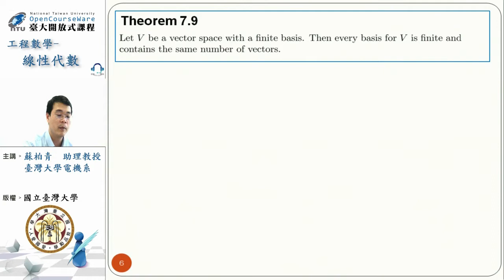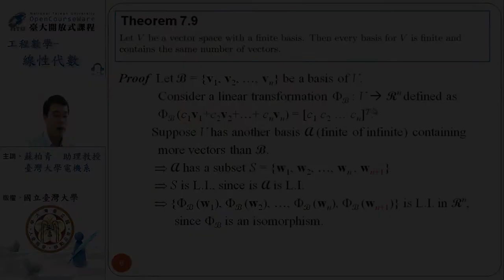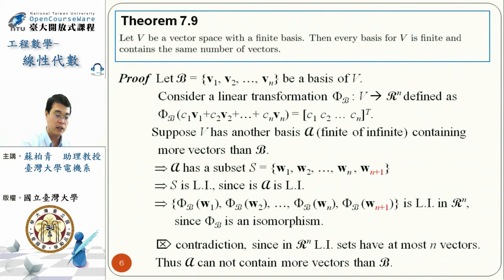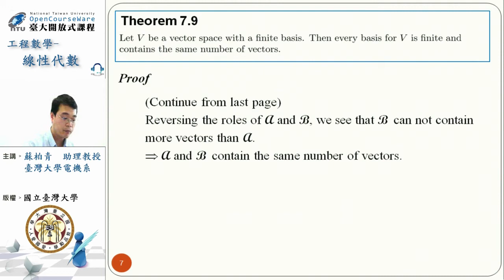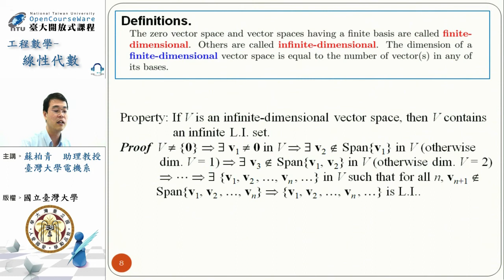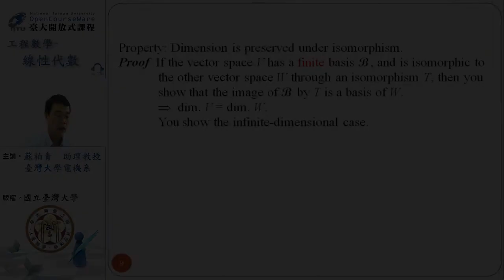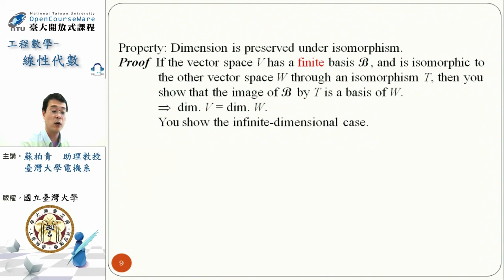[線性代數] 第13-4 單元: Basis and Dimension 2/3